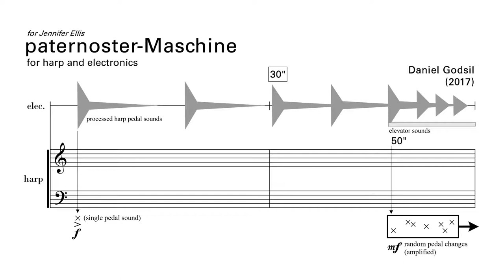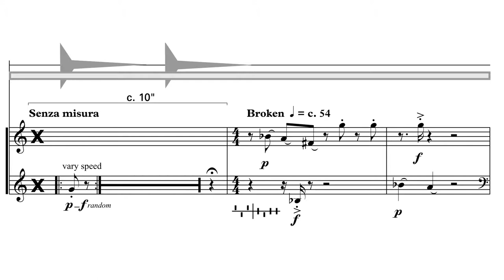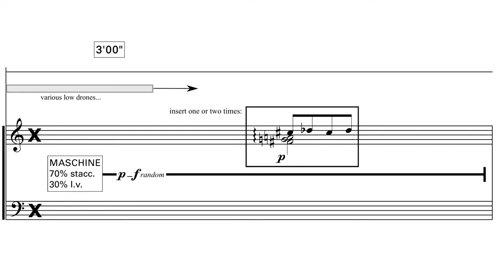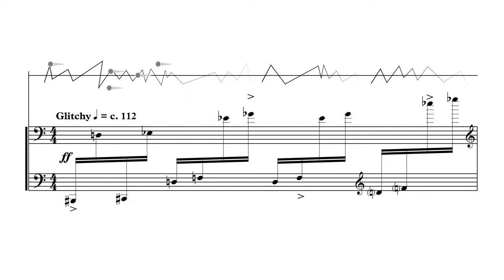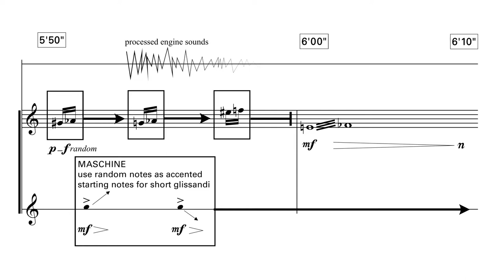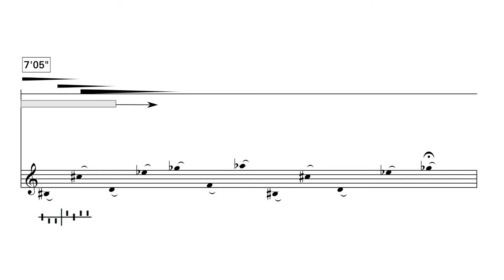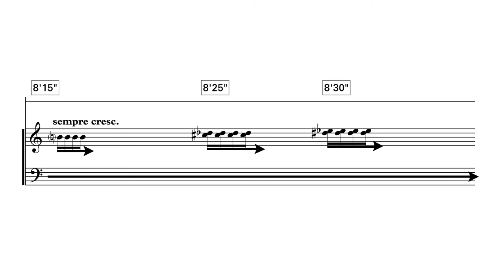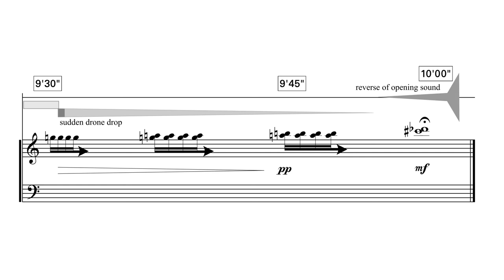Daniel Godsil — paternoster-Maschine (2017) for harp and electronics (with score)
Dr. Jennifer Ellis, harp.

This work takes its inspiration and title from the "paternoster-Maschine" from Fritz Lang's 1927 film Metropolis. The hidden, esoteric, and mysterious mechanisms of the harp are put under an aural microscope and built into an extended composition. The fixed media material was created by electronically altering recordings of harps, elevators, and sine tones.